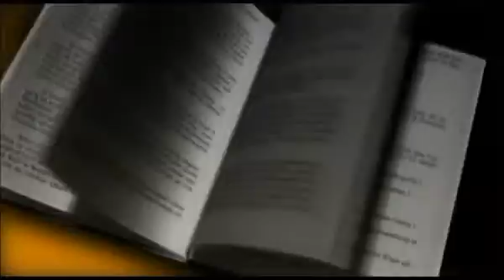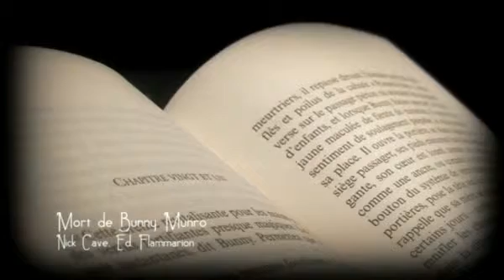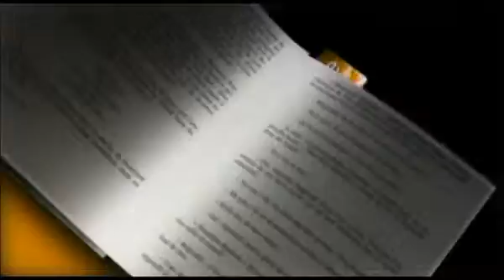marque-page-2010-03-24.flv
Payot - Marque Page - Nick Cave - Mort de Bunny Munro